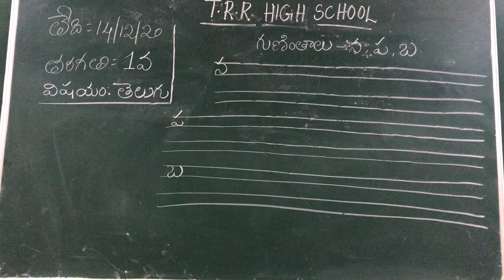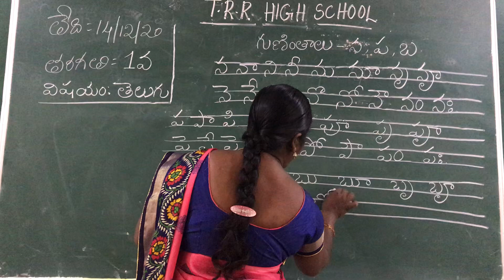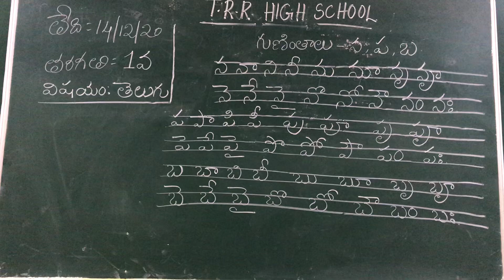I CLASS TELUGU 14-12-2020